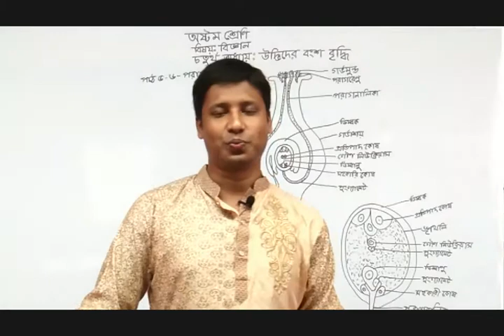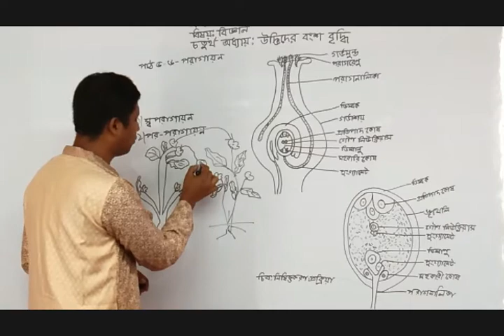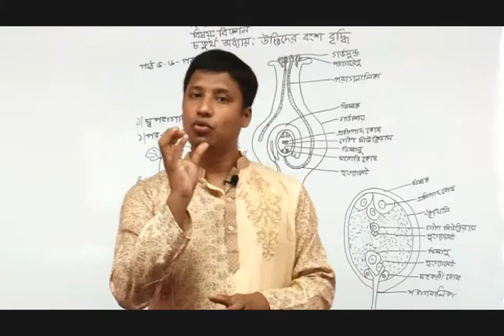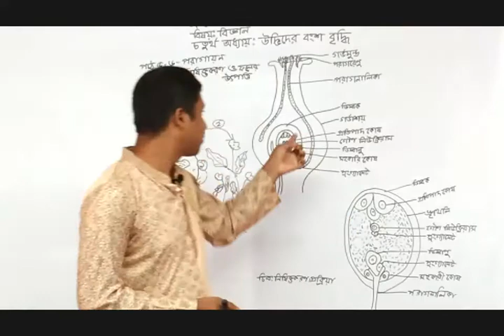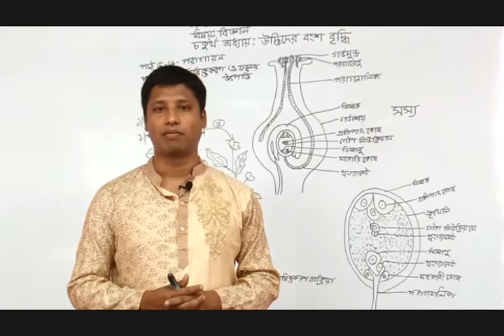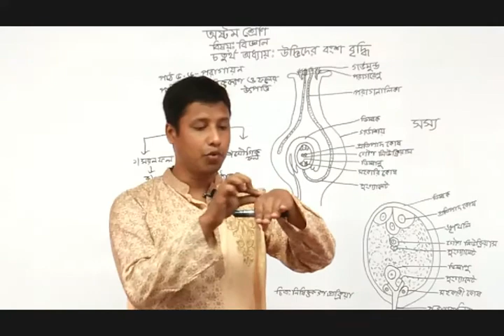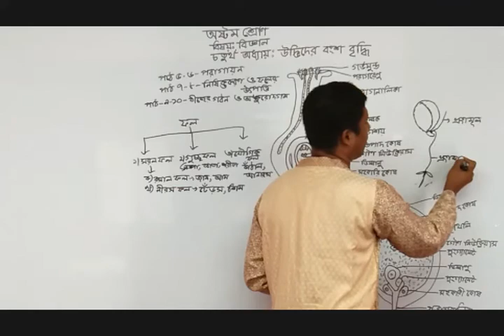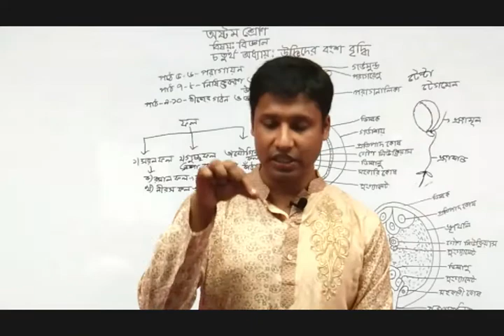৮ম শ্রেণি;বিজ্ঞান চতুর্থ অধ্যায় উদ্ভিদের বংশ বৃদ্ধি পাঠ ২ পর্ব ৮, লেকচার = ভাস্কর দাস,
৮ম শ্রেণি;বিজ্ঞান  চতুর্থ অধ্যায় উদ্ভিদের বংশ বৃদ্ধি  পাঠ ২   পর্ব  ৮, লেকচার = ভাস্কর দাস,